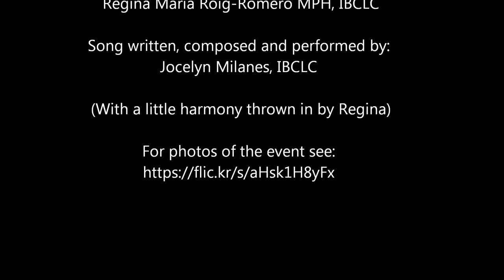BreastfeedingIs BFWalkMiami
The song "Breastfeeding Is" composed and performed by Jocelyn Milanes, IBCLC at the 3rd Annual Breastfeeding Awareness Walk held in Miami, Florida on August 23, 2014. Video (and a little added vocal harmony) by Regina Maria Roig-Romero MPH, IBCLC.